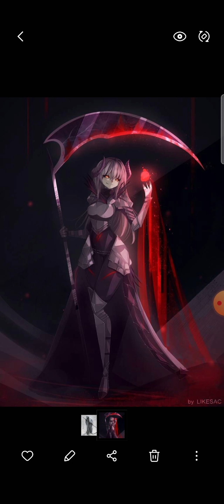what if female deku was the grim reaper part 2